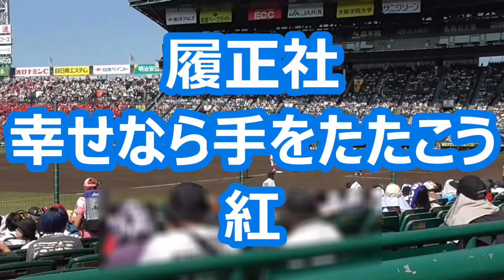履正社「幸せなら手をたたこう～紅」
【原々曲１】スペイン・アメリカ民謡
【原曲１】坂本九「幸せなら手をたたこう」 (1954)
【原曲２】X「紅」 (1989)　作曲：YOSHIKI